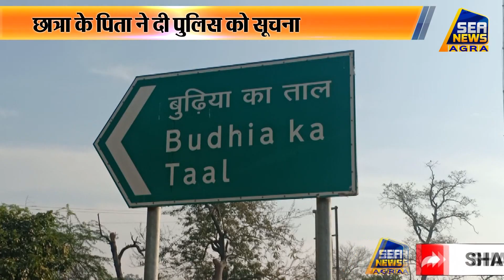कॉलेज से वापस लौट रही छात्रा के साथ गैंगरेप